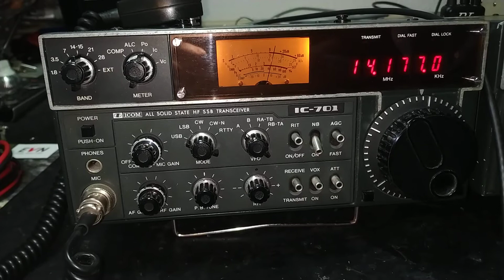Icom IC-701 AGC in SSB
Very good AGC in SSB when switched to slow